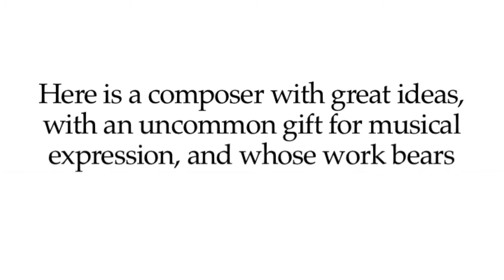Great Composers: William Baines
A look at the life of a tragically short-lived prodigy.

- William Baines: The Lone Wreck (from Tides), performed by Thomas Little.